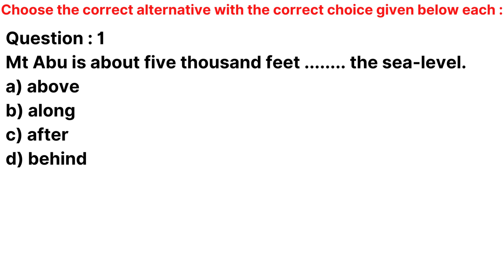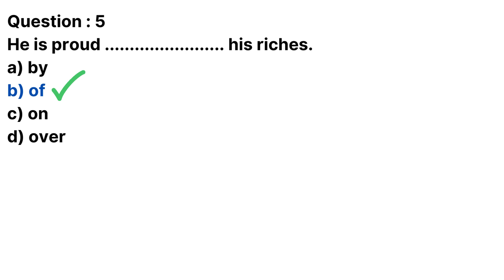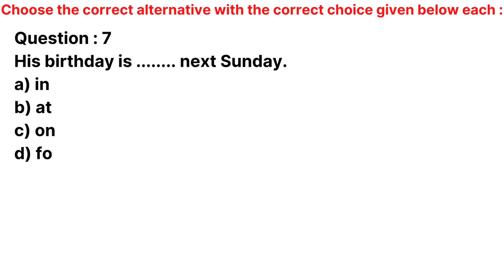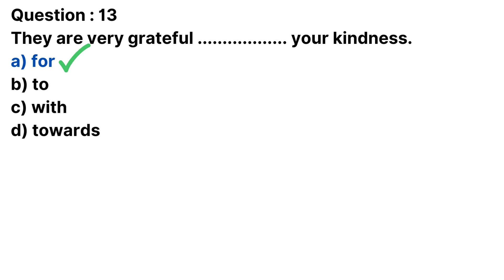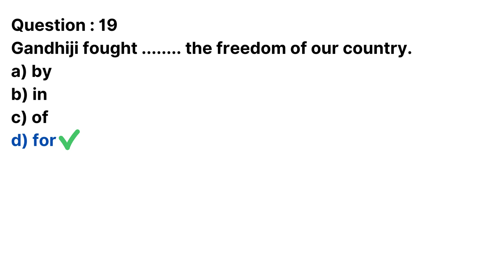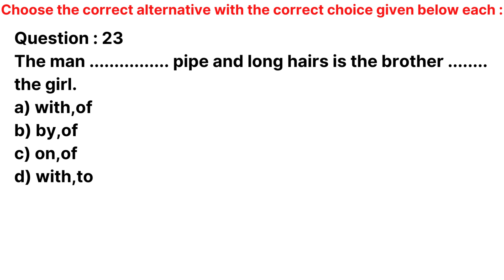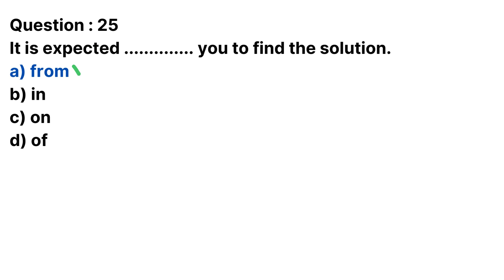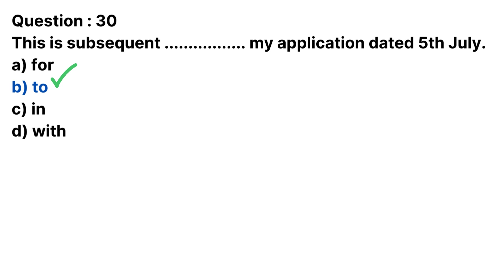Preposition Practice Exercise [2]| Most Important Prepositions in English Grammar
Can YOU pass this spelling test? 98% CANNOT! 30 most MISSPELLED words
English learning
learn english
preposition practice exercise
what preposition english grammar
what preposition
english point,english grammar,r,learn e sir,english point app,prepositions,preposition exercise,most important prepositions
englishpointapp solution with rishabh
preposition error correction exercises